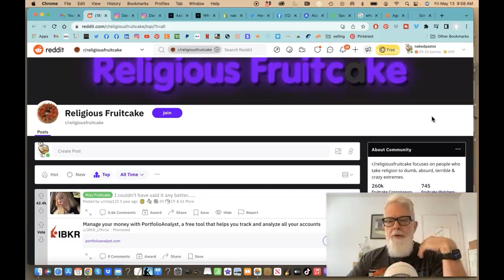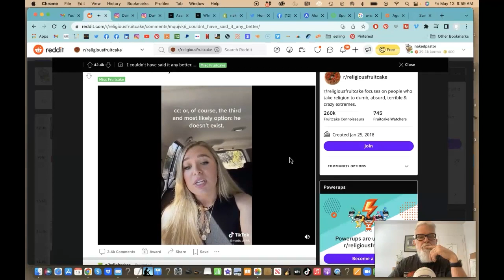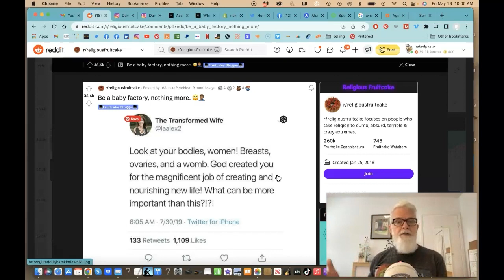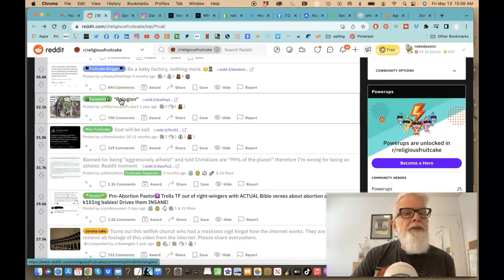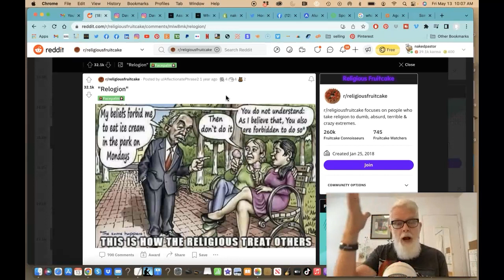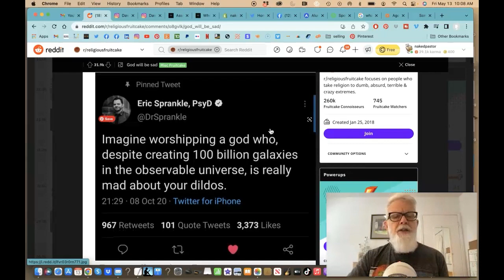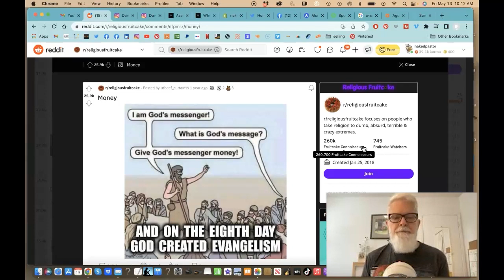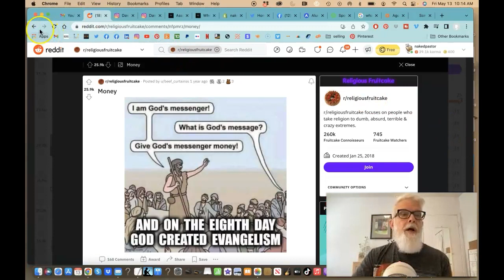Ex-Pastor Reacts To r/ReligiousFruitcake - NakedPastor Reacts Ep.1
This is my first video where I react to the subreddit r/ReligiousFruitcake. If you like this video let me know!

I’m a pastor turned artist painting, drawing, and thinking about what it takes to be free to be you. If you’re interested in deconstruction, spiritual journeying, freedom of thought, or looking for your authentic self, you’re welcome to join me while I search too.